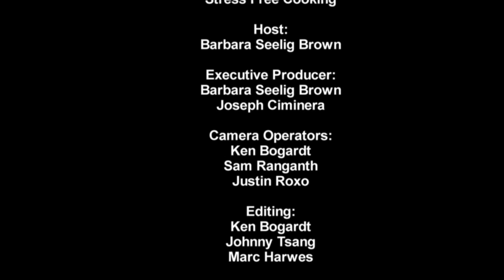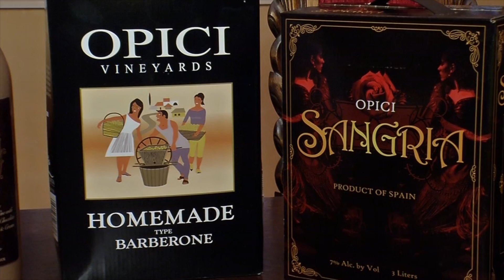Stress Free Cooking - Season 2 Episode 12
The second half of Stress Free Cooking Episode 412